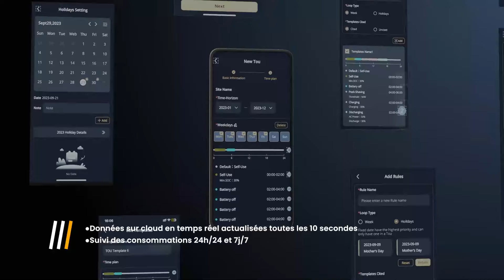Onduleur SolaX X3-30K ULTRA - La puissance idéale pour vos grands projets solaires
L'onduleur X3-30K ULTRA est un onduleur triphasé hybride conçu pour des applications commerciales et industrielles. Il peut gérer une puissance de sortie de 30 kW et permet l'intégration de batteries pour le stockage d'énergie. Il est idéal pour des installations de moyenne et grande taille grâce à sa capacité de gestion flexible de la consommation d’énergie et son support de charge dynamique pour une optimisation maximale.